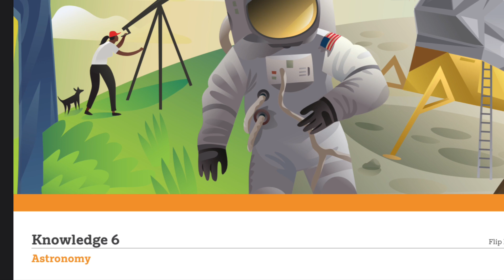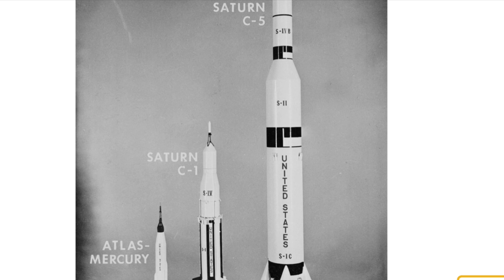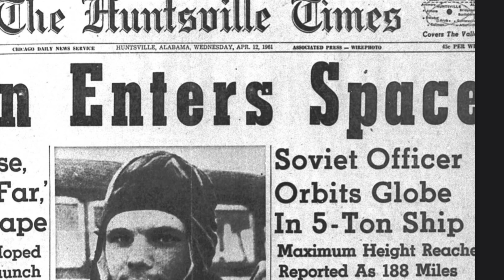Knowledge 6 Lesson 6 (Grade 1) - History of Space Exploration and Astronauts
History of Space Exploration and Astronauts